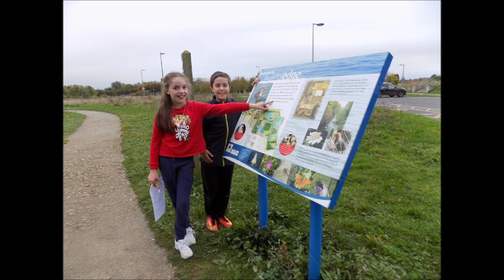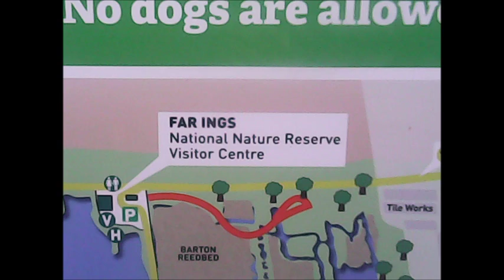Waters Edge and Far Ings Nature Reserve by Thomas, 12